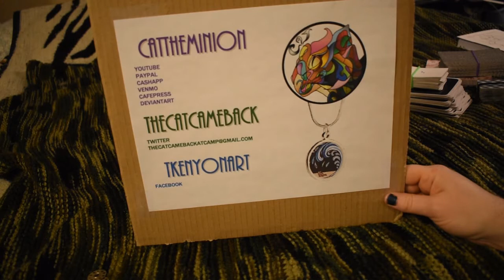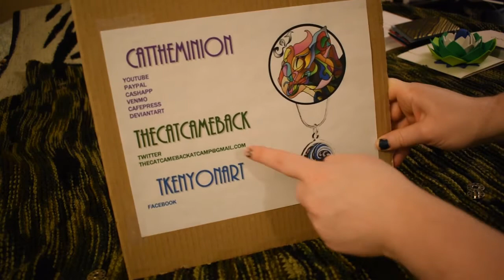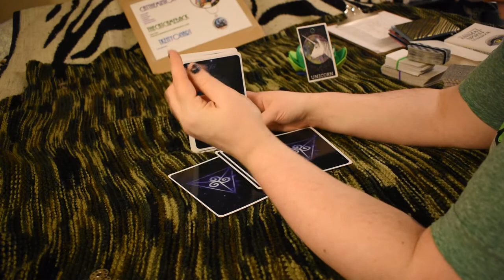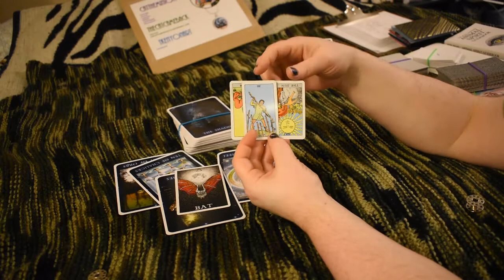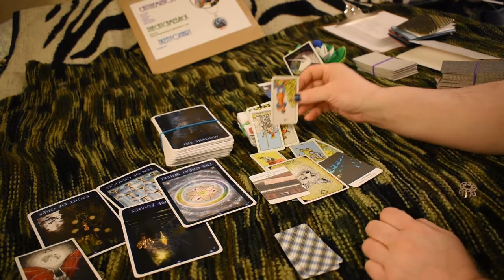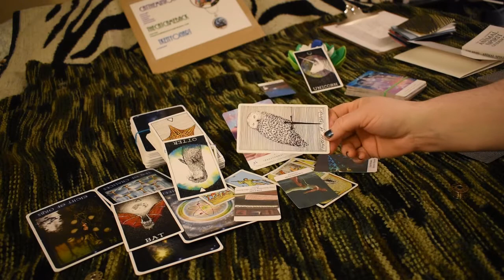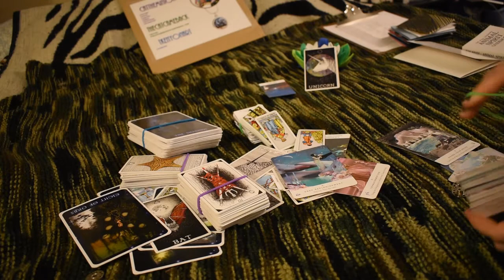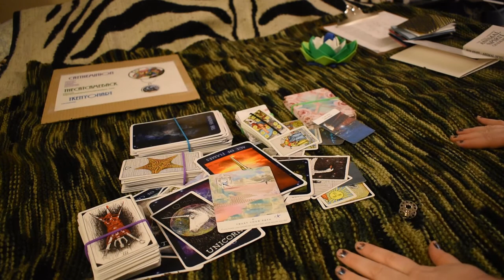Entity Channeling 7: Archangel Raphael 12/12 Full Moon, 2020 Preview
Some information encouraged by the participation of Archangel Raphael , coming out in time for 12/12/19 full moon, and notes related to 2020, but relatively timeless.
The thumbnail image features my digital drawing "WCAT Shadow," 2022,2024 and a digital color test over the original linework for my Raphael panel from CAT’s Practical Angel Oracle, 2019, 2022.
TAROT READINGS
Divination bookings are generally open, unless otherwise noted on social-media (facebook, instagram, twitter, youtube).
Prices as of 1/1/2023.
Your reading will be delivered as an unlisted youtube video url sent to your favorite email (please provide if different than contact point).
The most relevant contact points for ordering readings are:
All points of contact are easily clicked
TAROT READINGS OFFERED:
$9 – Sample Reading (miniature of any of the above)
Divination tools for sale: Oracle Packets or Paper Charm Kit (PDF)